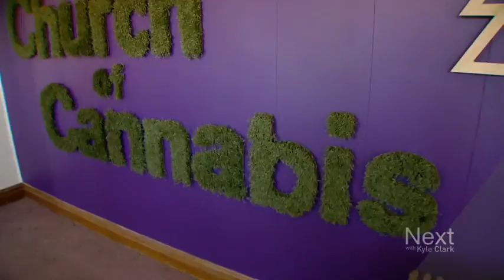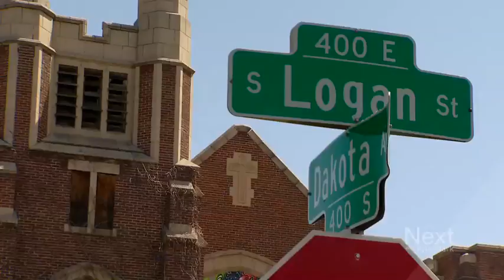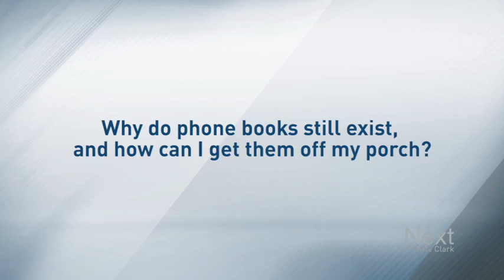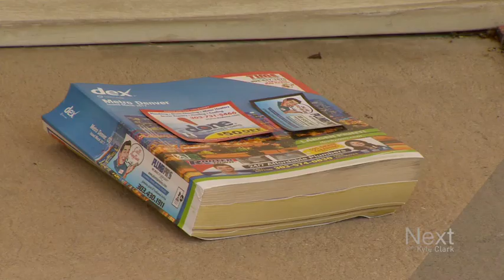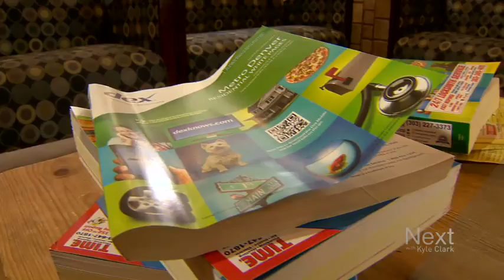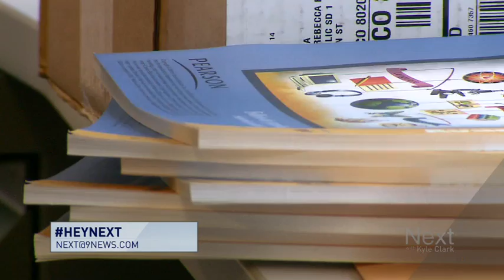Newspaper shocked to find Ted Bundy photos in safe; Next with Kyle Clark full show (4/12/17)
Seeking help from a higher power inside Denver's International Church of Cannabis - A 95 year old vet tells us about coming face to face with a piece of his past - A 100 year old who's in Denver's workforce of the present - Shame on us for shaming the people who become accidentally famous.